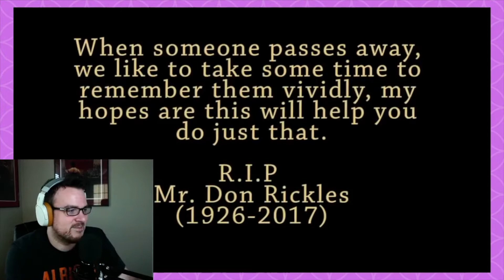Don Rickles with Craig Ferguson is hilarious! | Late Late Show | REACTION